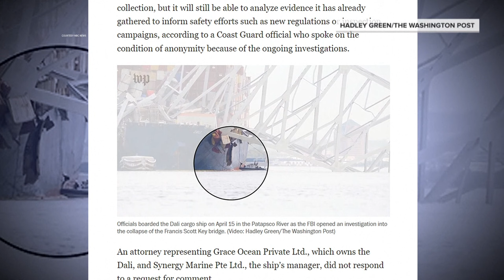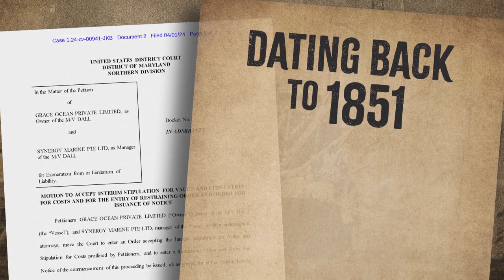FBI opens criminal investigation into Baltimore bridge collapse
The body of a fourth missing construction worker was recovered from the wreckage of the ship tangled in the Francis Scott Key Bridge on Monday.